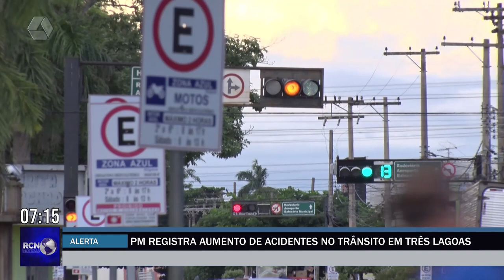PM registra aumento de acidentes no trânsito em Três Lagoas